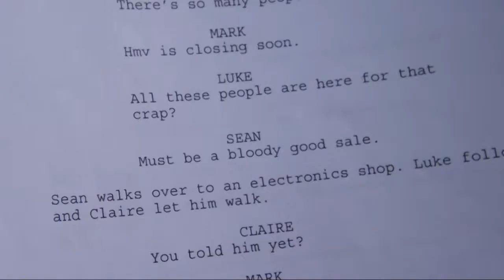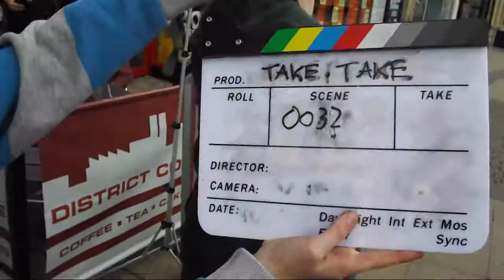Take/Take [BTS]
I did a project with BYT back last Easter which focused on the mindset of teens and what they would do if they were in the midst of a riot. This project was inspired by the London Riots made by Burnley Youth Theatre in association with First Light and Seal Films.
 Here is my Behind The Scenes video for the Take/Take short film. We shot this in Burnley Town Centre :)